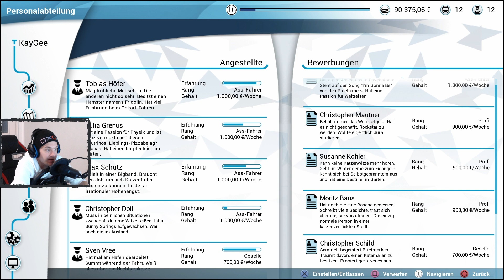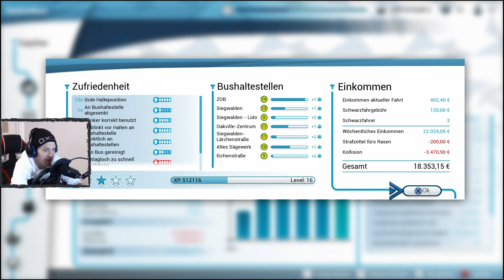Bus Simulator [PS4] #16 | Mission : Altstadtbezirk !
Wir sind auf dem guten Weg den Altstadtbezirk bald freizuschalten ! Jedoch müssen wir noch ein paar Strecken erstellen und diese im Rundfahrtmodus fahren. Wieder mit dabei : Hans aus "Winter der Leidenschaft" und seine Zwillingsschwester, freche Fahrgäste und nicht eine ganz so ruhige Fahrweise von mir :-D

Wie immer freue ich mich über Feedback und Unterstützung in jeglicher Hinsicht :-)